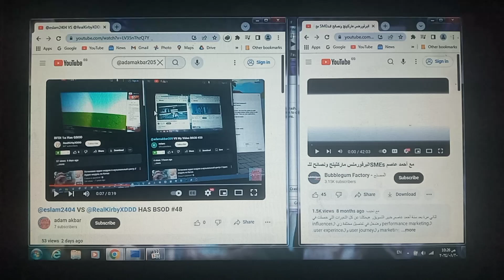VS My Video HAS BSOD #28